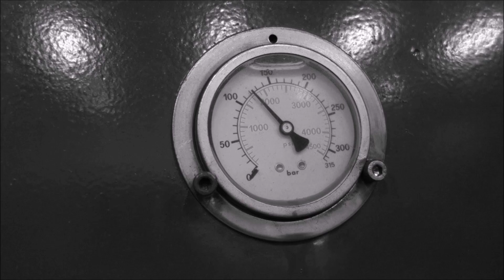Crushing rocks and minerals with hydraulic press VOL. 1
Rocks and minerals vs. our press